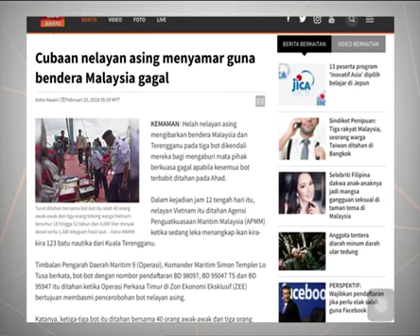Cubaan nelayan asing menyamar guna bendera Malaysia gagal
Cubaan 40 nelayan asing termasuk tiga tekong untuk mencuri hasil laut negara gagal selepas kegiatan itu di hidu Agensi Penguatkuasaan Maritim Malaysia APMM.